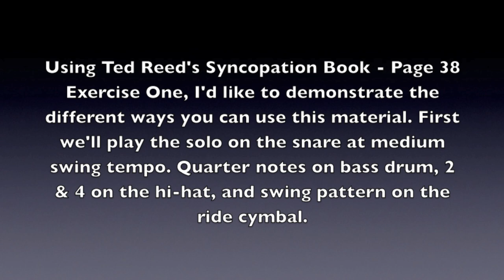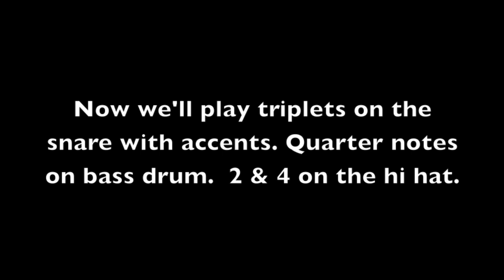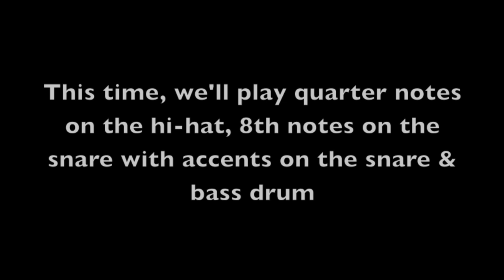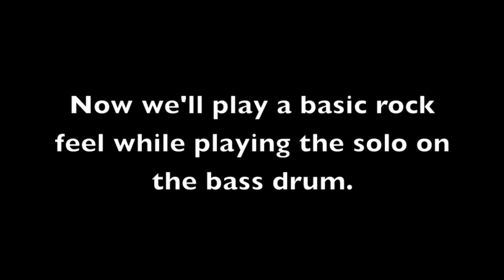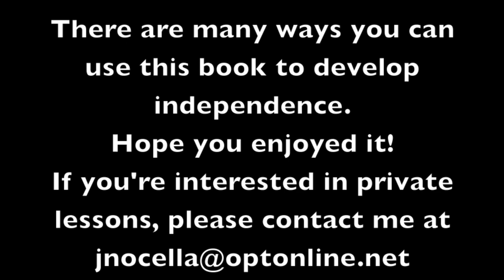Using Ted Reed's "Syncopation" for Drumming Independence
Equipment used: Roland 17KVX
Using the Ted Reed Syncopation book for different ways to play the solos. This is from pg. 38 Ex. 1.
00:09 Medium Swing - solo on snare drum
01:12 Medium Swing - solo alt between snare & bass drum
02:15 Triplets - Solo played on accents with triplets
03:15 Straight 8th notes on snare - Solo played with accents on snare & bass drum
04:17 Rock Feel - Solo on bass drum
05:15 Rock Feel - Solo on bass drum adding hi-hat w/ride cymbal
06:15 Uptempo Swing - Solo on snare drum